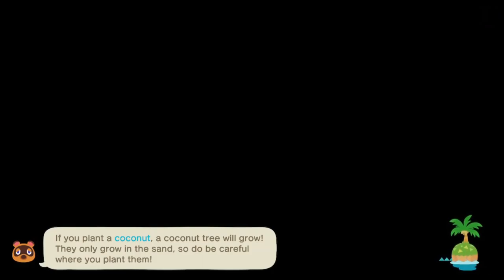Animal Crossing: New Horizons - Daily Video Moments #7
Holys Island was 4 Years, A Far of Story At 2023
I was deciced to focus rebuild outside, inside resident houses
and rebuild remake 5 Facilities in In Happy Home Paradise was completed now.

There's no going to play online community or friends
after thanks by helped at previous Daily Video Moments #5 that's mean 1 years ago.
i think be almost complete building my island but it still really not yet lefts
Of course, i needs someone to find DIYs and finding original idea myself
at end august 2023 all original idea is almost gone after more 20 build inside resident house rooms
and more build 10 Facility rooms in In Happy Home Paradise.
So total results: 30
If got new DIY it will be slighty remake.

Why i focused build more inside resident houses and facilities because when i returns to play animal crossing but
I got Ill, it's be worse lost focus to play again at end march or beginning april month and also a winter season
I unable to building outside island because had something slighty glitch costum ground so be later next 3 months.

If you can see i posted on twitter, i did made build rooms before and after
i need reference and replace move other resident house.
That's reason lacks post daily videos.
I'll be may returns play again if all original ideas is already collects.

However...
it something got bad news about my mobile game- no it's social app will be shutdown at end may 2024: LINE PLAY
Oh yes, i did slighty add more edit video effect now after previous Daily Video Moments #6

I posted Record Videos from Twitter:
[19 February 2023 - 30 August 2023, 14 October 2023, 31 December 2023 & 1 January 2024]

Villager appears:Marcie, Gayle, Raymond, Marina, Judy, Sherb, Gala, Wolfgang, Cookie and Penelope.